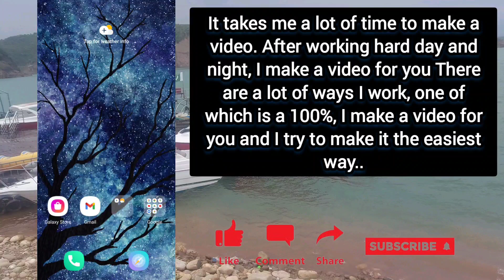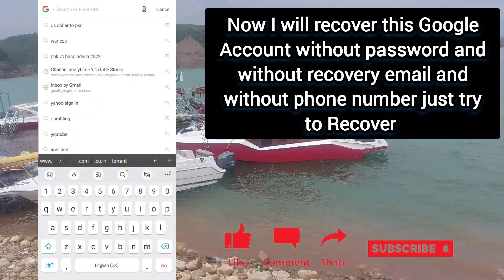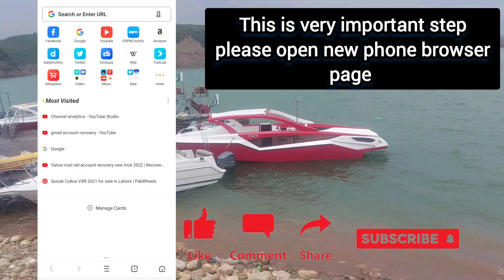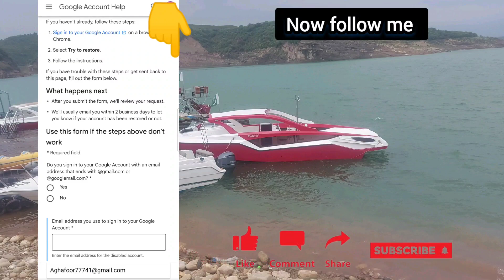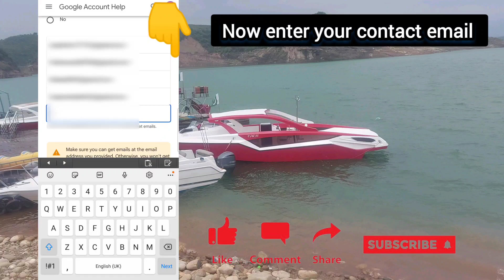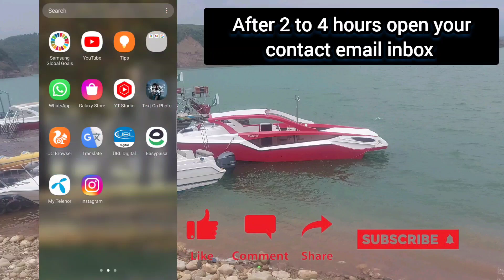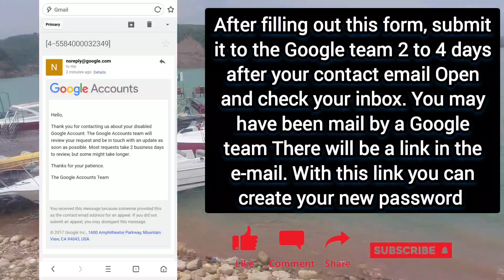Gmail Account Recovery Latest Update 2022 | Google Account Recovery Without Any Verification | Work